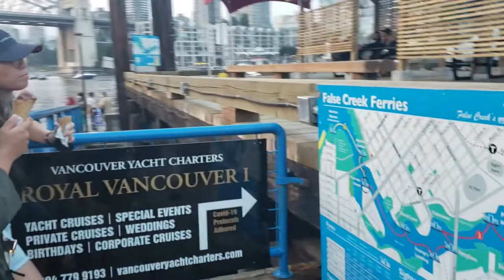False Creek Boat | V095🇨🇦🇨🇦🇨🇦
False Creek is a short narrow inlet in the heart of Vancouver, separating the Downtown and West End neighbourhood from the rest of the city.
George Henry Richards named False Creek during his survey of the coast in the mid-19th century. He thought he was going up a creek while traveling the south side of the Burrard Inlet, but soon discovered his mistake, hence the name 'False' cam from.
False creek is also surrounded by parks and has a route for bikers, walkers and runners at the same time.
Today we will going to use boat to travel from Granville island to Science world and vise versa, tara let’s go!

But let us also make sure of our destiny after this life.
In God’s word there are two destinations, be it heaven or hell, your destiny really depends on your decision today.

"And just as it is appointed for man to die once, and after that comes judgment, Hebrews 9:27"

From the album Endless Praise by Sound Like Reign
Sung by Brackin and Lindsay: Please support them.